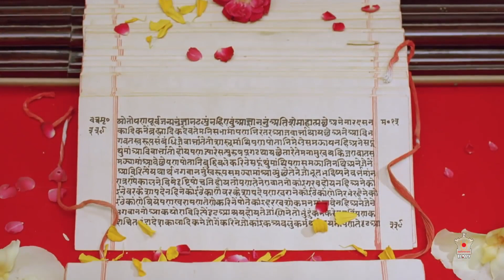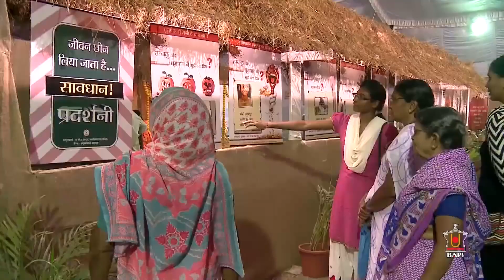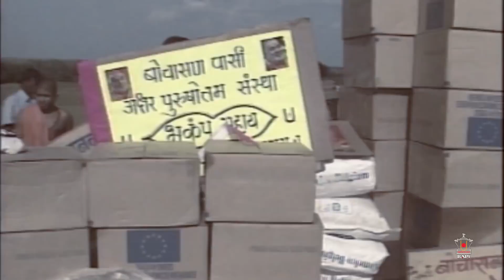Introduction to BAPS Swaminarayan Organization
This video provides a general introduction to BAPS Swaminarayan Sanstha and its activities.